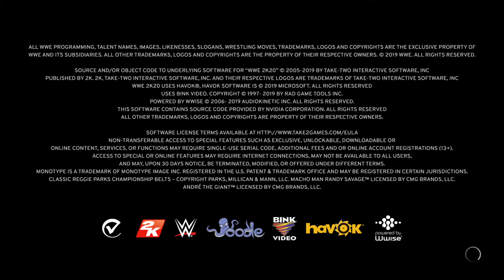CPW B DAY BASH PART 4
SASHA VS BLISS FOR VACANT NXT WOMAN TITLE